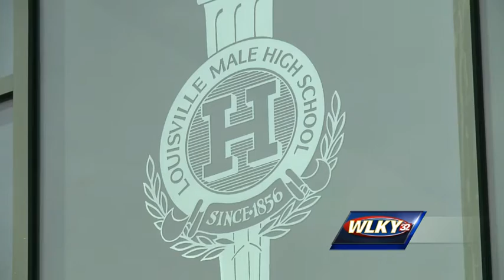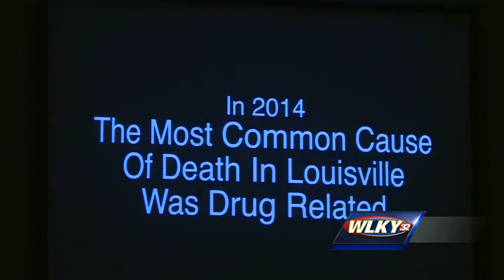Teen brings awareness to heroin epidemic with documentary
A senior at Male High School is ramping up her fight against heroin addiction in the community, driven by a loss in her own family.